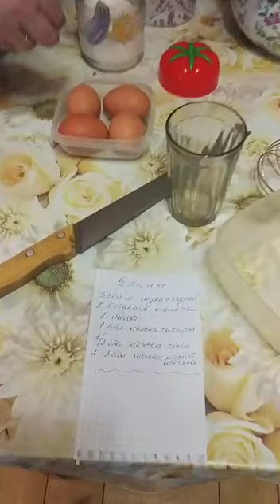Лучший рецепт блинчиков.